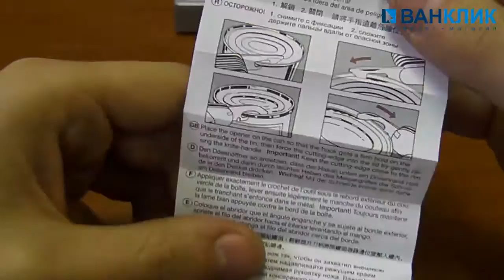Нож Victorinox Hunter Green 0.8873.4